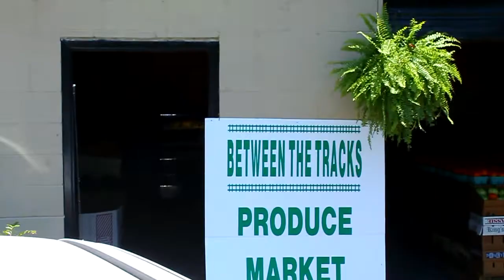Business Spotlight: Between The Tracks Produce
We stopped by the new Between The Tracks Produce store to check out their wares. Their address is 8133 Jackson Avenue but the entrance is on Anderson Street. You can stop by Monday-Saturday from 8am-9pm and Sunday from 12pm-7pm.